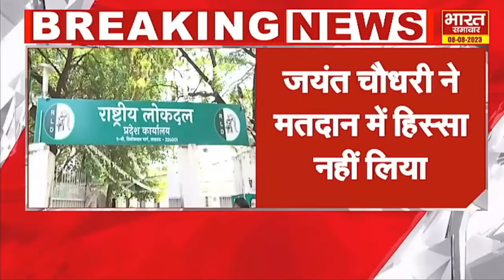पहले टेस्ट में I.N.D.I.A गठबंधन फेल, जानिए राज्यसभा में Jayant ने क्यों नहीं दिया Kejriwal का साथ ?